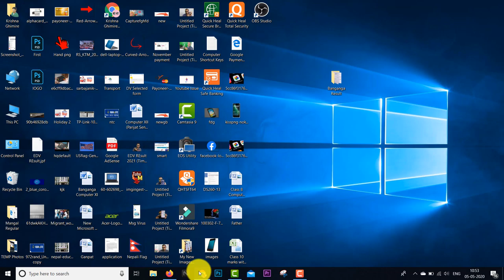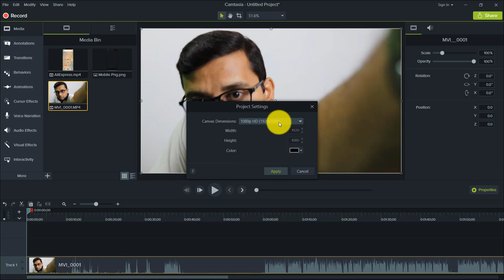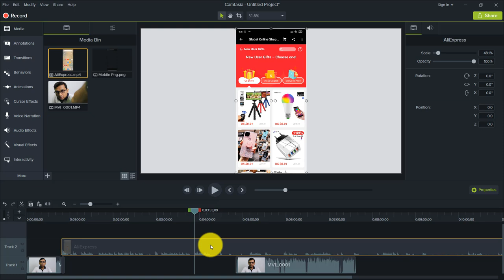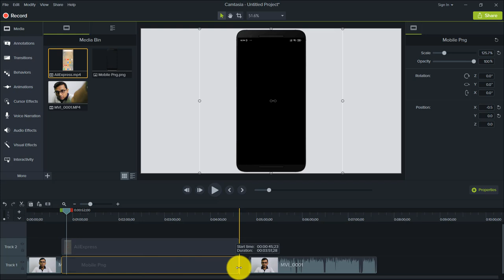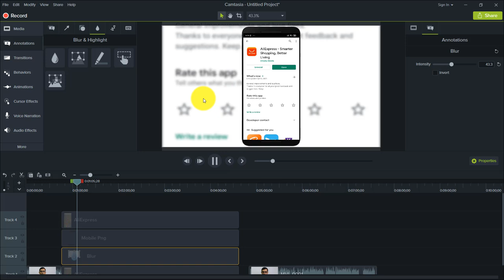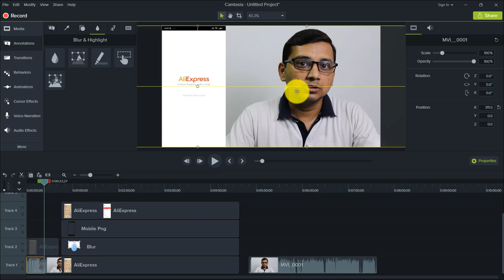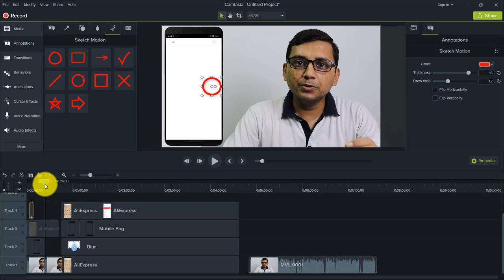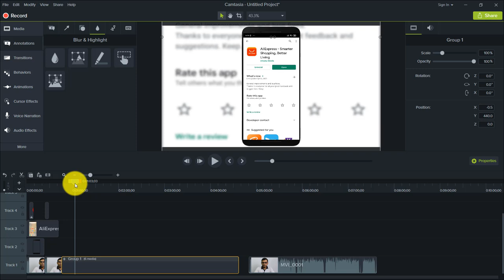Video Editing गरेर Video मा Mobile Screen Set गर्ने तरीका | Video Editing Part-2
Friends Video Editing ko part 2 ma maile kunai pani video ma Mobile lai farak tarika jastai mobile frame lagaune, mobile lai video ma jodne ra movable mobile background banaune jasta tarika sikayeko xu video herera siknuhola.
Video Editing Part-1

Like Button
Share Button